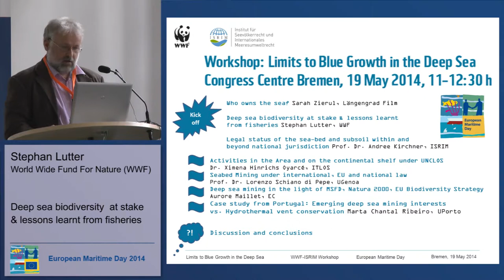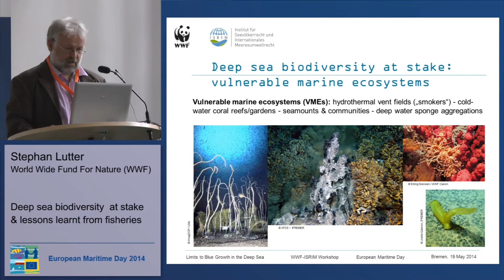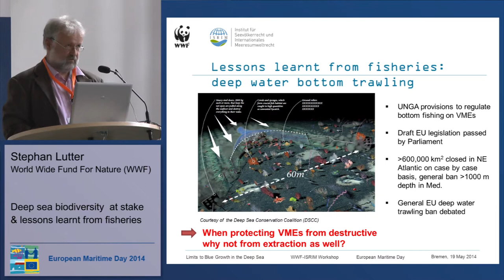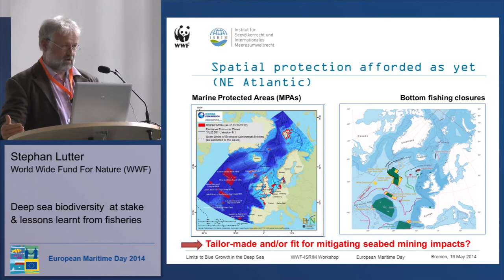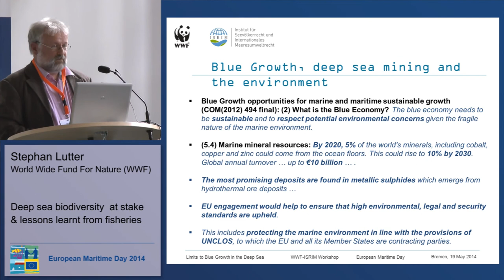Deep sea biodiversity at stake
The video is part of the Workshop "Limits to Blue Growth in the Deep Sea" at the European Maritime Day, held in Bremen, Germany on 19 May 2014 organised by World Wide Fund for Nature (WWF) and the Institute for the Law of the Sea and International Marine Environmental Law (ISRIM).